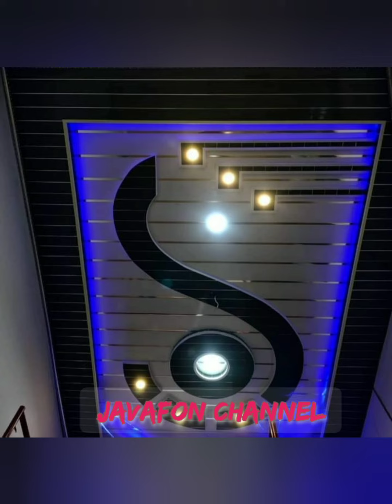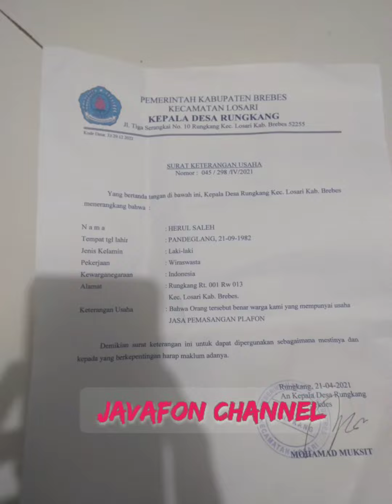ini lah 60 model dan motif plafon pvc ruang tamu minimalis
kumpulan plafon pvc dengan berbagai merk  dan model terbaru